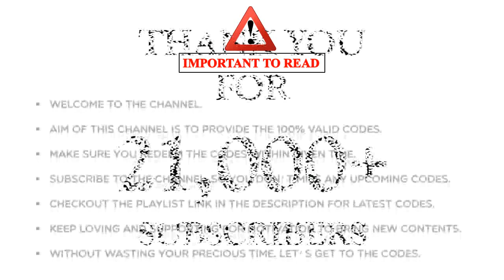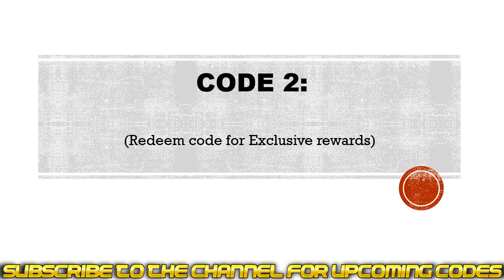Myth Gods of Asgard Codes | Myth Gods of Asgard Gift Codes | Myth Gods of Asgard Redeem Codes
Today I will share new gift codes for Myth Gods of Asgard.

Step 1: In game, tap on the Home button located at the upper left corner.
Step 2: Tap on the Gift Box icon from the expanded menu.
Step 3: Enter the gift codes in the text area.
Step 4: Click on the Redeem button and that's all.